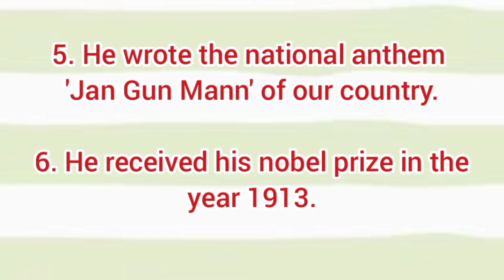Rabindranath Tagore/ 10 simple lines on Tagore/